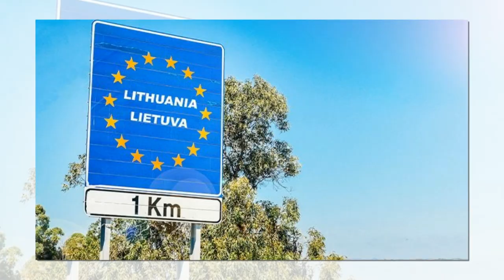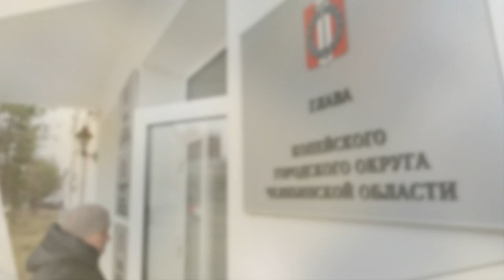Прибалты готовят палаточный лагерь для «белорусских беженцев»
В Литве планируют построить палаточный городок для «беженцев» с территории Беларуси, которые якобы должны в массовом порядке покидать родную страну в поисках лучшей доли.

Руководитель Центра регистрации иностранцев  Александрас Кисловас отметил, что лагерь, который будет организован в городе Пабраде, сможет принять до 350 человек. Прежде всего, речь идет об иракцах, которые стремятся попасть в Литву через Беларусь – они сейчас составляют основную часть беженцев из РБ.

Кисловас уточнил, что строящиеся сооружения не имеют ничего общего с обычными туристическими палатками, поскольку в них есть отопление, вентиляция и система кондиционирования. Выбрать себе подходящее жилье смогут как одинокие, так и семейные люди с детьми.

Между тем, Вильнюс усилил охрану границы с Беларусью и перебросил в приграничные области дополнительные отряды пограничников и силы Службы общественной безопасности. Эти меры были приняты в ответ на угрозу Минска ослабить контроль над мигрантами.

В последнее время фиксируется наплыв граждан, желающих попасть из Беларуси в Литву незаконными способами. Так, в первые пять месяцев этого года на разных участках белорусско-литовской границы было задержано 189 нелегалов.